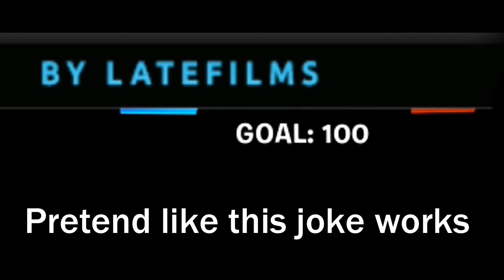THIS IS FORTNITE BATTLE ROYALE: Leaked footage in game?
Hey Bobbers! This is a follow up video to yesterday's video about the Star Wars event in Fortnite. I can actually play this game again after the servers crashed and its fun playing with a lightsaber.

Friend:-

Had fun .